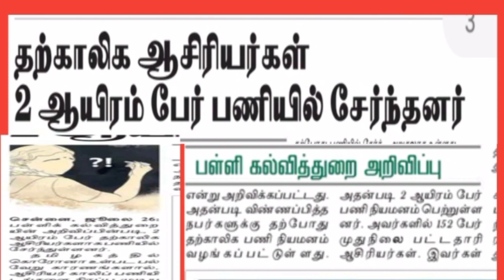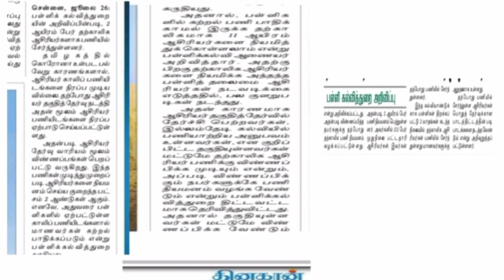தற்காலிக ஆசிரியர் பணி 2000 பேரில் 158 முதுகலை பட்டாதாரிக்கு வழங்கப்பட்டு விட்டது/pgtrb tet trb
தற்காலிக ஆசிரியர் பணி நியமனம்

pgtrb teacher jobs
and teachers

 assistant teacher jobs in Tamilnadu government school post நியமனம்